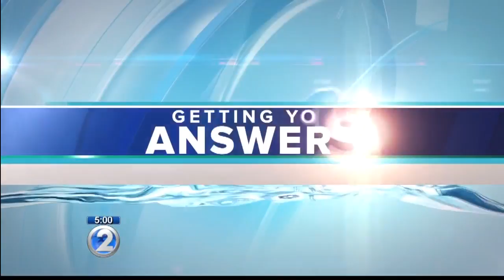Chimpanzee's makeshift fingerhold led to second escape in 3 years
Zoo officials fixed and smoothed out the wall that Puiwa was able to climb the first time he escaped, but they didn't change everything.